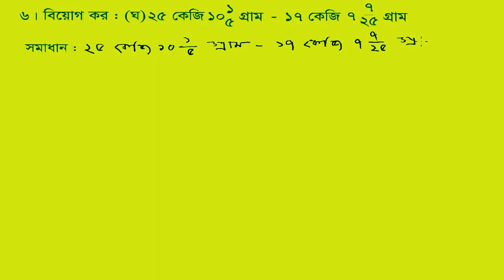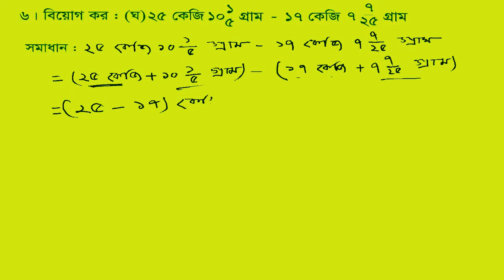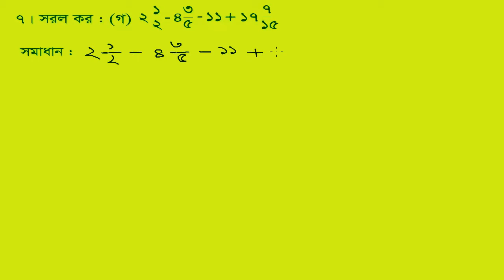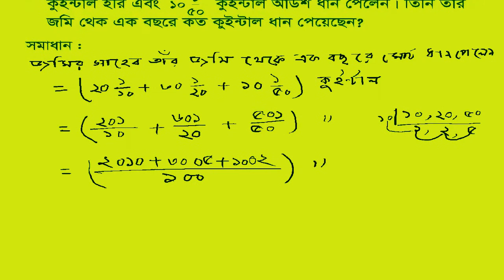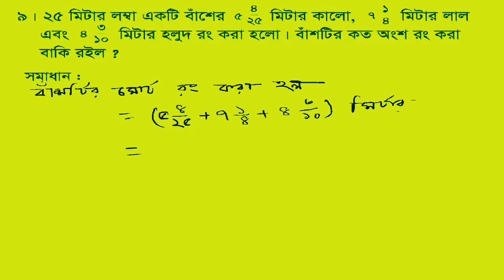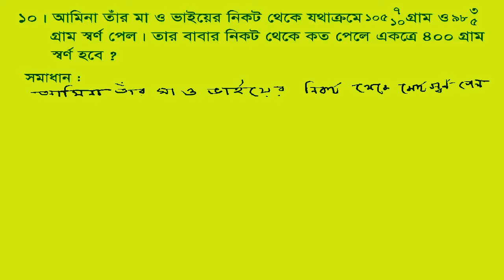Class Six Mathematics,Mathematical Solutions of Class 6, All the Numbers of Lesson 1.4,Gonit Class 6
Class Six Mathematics,1.4/ষষ্ঠ শ্রেণীর গণিত সমাধান , অনুশীলনী  ১.৪ এর সব গুলো অংক,gonit class 6
Class Six Mathematics,